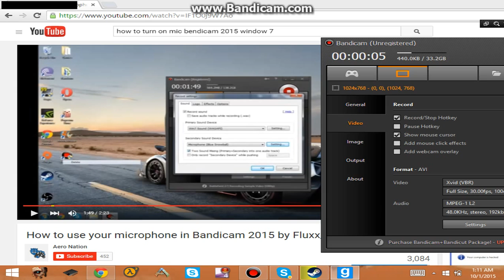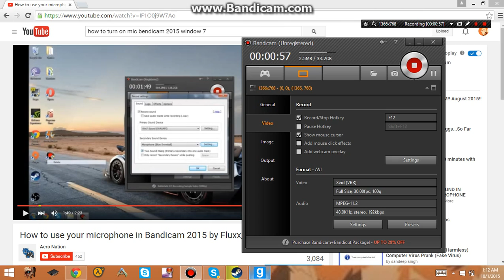my first vido with a game